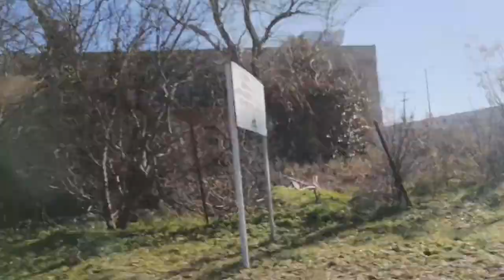vlog/Φύση και Αναμνήσεις #